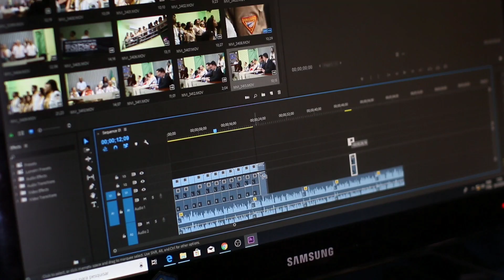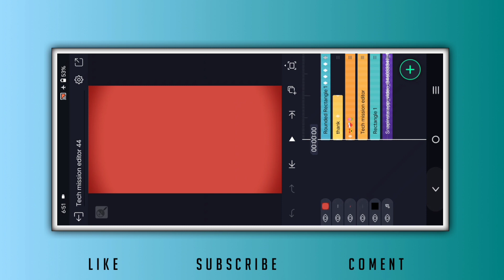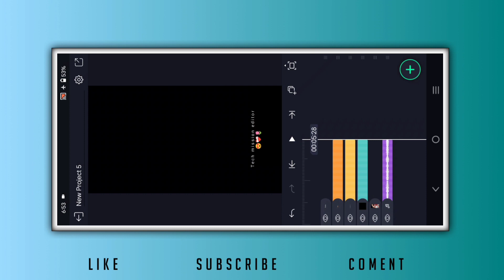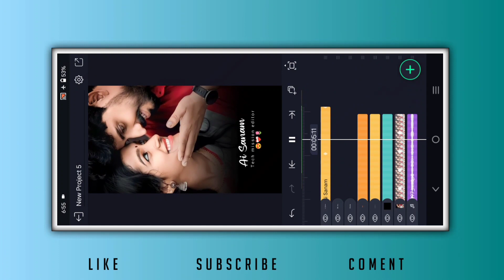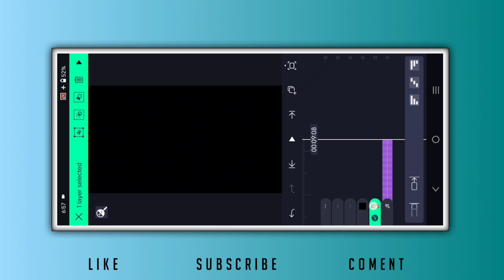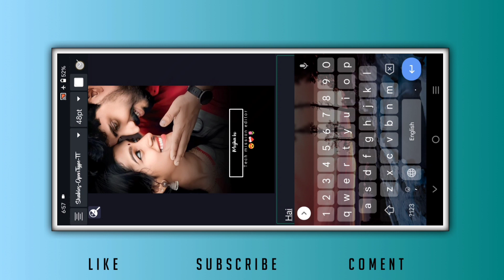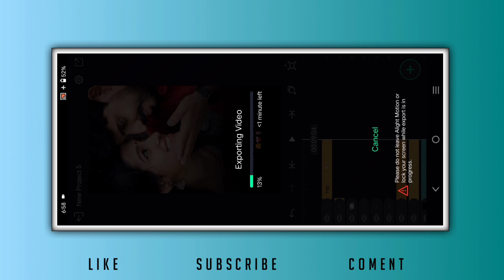Hindi song lyrics video editing alight motion tutorial | Alight motion new video editing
Hello friends

1.How To Make Tranding Bhojpuri Lyrics Status In Alight Motion
2.Alight motion Bhojpuri Status editing
3.Alight motion text animation
4.Bhojpuri Lyrical video editing alight motion
5.How to make Bhojpuri lyrics whatsspp status
6.Alight motion Bhojpuri lyrics editing
7.Alight motion Bhojpuri lyrics edit tutorial
8.Trending Bhojpuri status video editing alight motion
9.Instagram trending Bhojpuri status editing
10.Alight Motion video editing hindi
11.Lyrics Video editing alight Motion
12.Alight motion trending video Editing

Tag.

Alight Motion editing new Effect